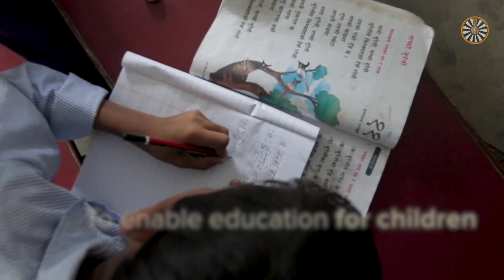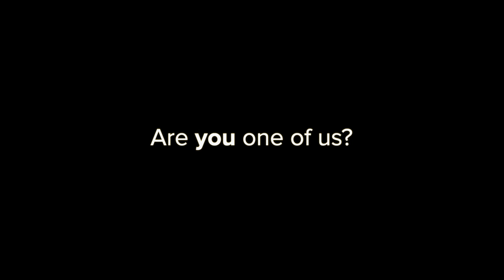Round Table International Imagevideo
We are Round Table.